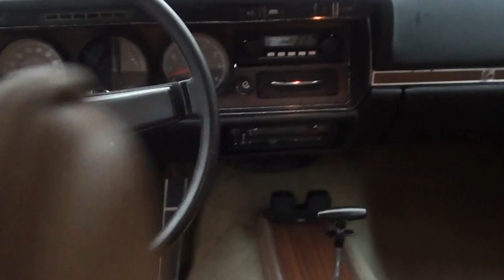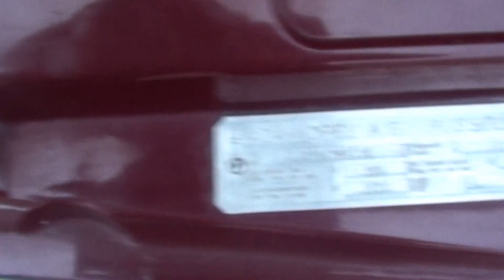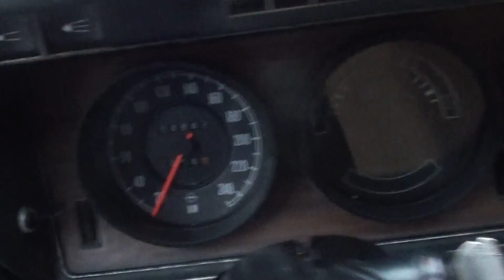OPEL DIPLOMAT ORIGINAL ZUSTAND Bj 1975 2.8 E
Opel Diplomat  Bj 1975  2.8E.
 War seit 1999 abgemeldet und stand in der Garage.Orginallack und Erstlack, an manchen Stellen Flugrost.
Neue Reifen auf Stahlfelge wie auf dem Bild. Ronal Alu Kleeblatt 4 Stück auch mit bei.
Neue Batterie, Zündkabel, Kerzen,div.Schläuche,alle Öle mit Filter gewechselt.
 Bremsen, beim Sattler neue Innenaustattung hat er auch bekommen. Läuft gut, Getriebe ruckt manchmal, aber fährt einwandfrei.
Motor und Getriebe trocken.
Vynildach auch orginal und ohne jegliche Macken.
Allgemein seltener super Zustand, auch die Chromteile!!!
Der Diplo ist komplett..
Laufleistung 64000 km abgelesen.
Alle Papiere und Schlüssel vorhanden!
4x elektrische Fensterheber,wobei die hinteren schwergängig laufen..
Tankgeber muss erneuert werden
Gebläseventilator ohne Funktion.